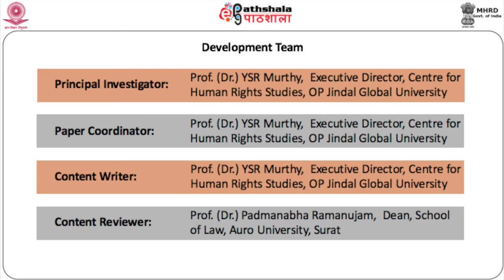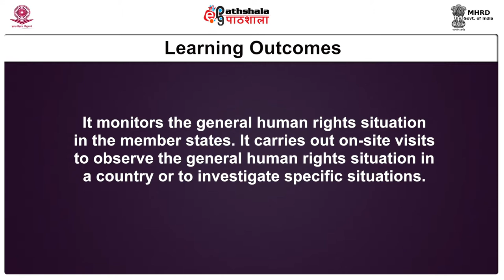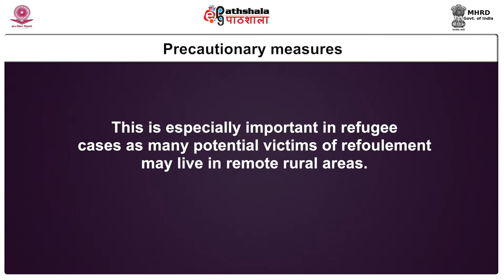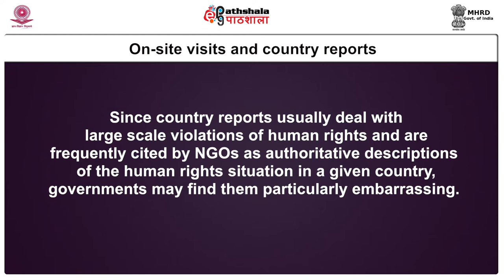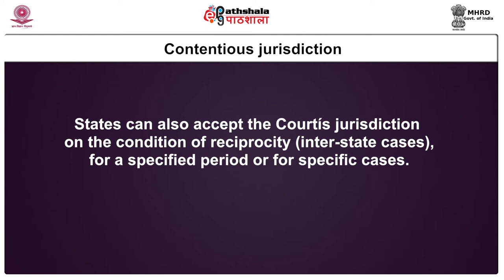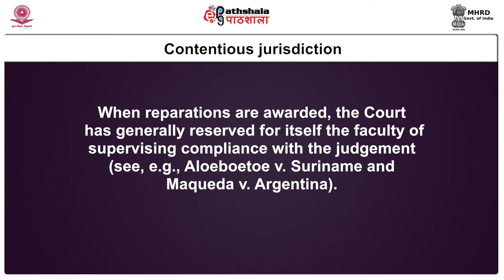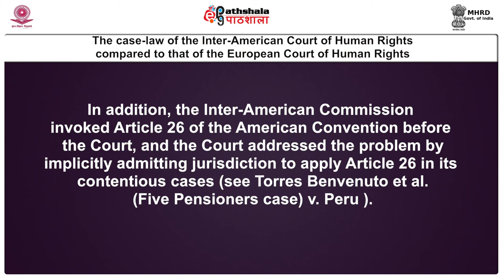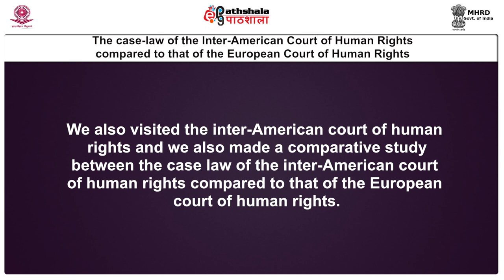The inter-American system for the protection of human rights: human rights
Paper: International Fora for the Protection, Promotion and Enforcement of Human Rights
Module: The inter-American system for the protection of human rights: human rights
Content Writer: Dr YSR Murthy